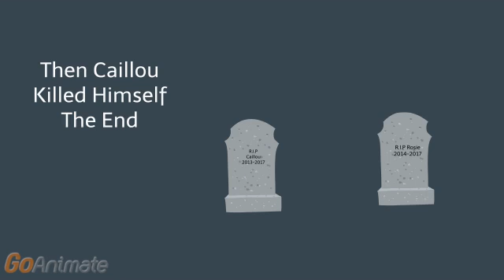Caillou Fails To Prank Call Domino's Pizza | Commits Suicide | (Rosie's Grave)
Hey guys and welcome back to a Caillou gets grounded video! Sorry that I forgot my intro it's because the quality is bad so I will do the intro next time (IT'S JUST A MESSAGE)